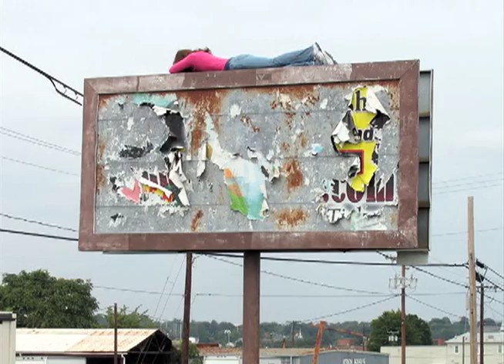02 artecontodo Mark Jenkins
En este episodio de Artecontodo presentamos el trabajo del escultor Norteamericano Mark Jenkins cuya técnica se basa en cinta adhesiva.